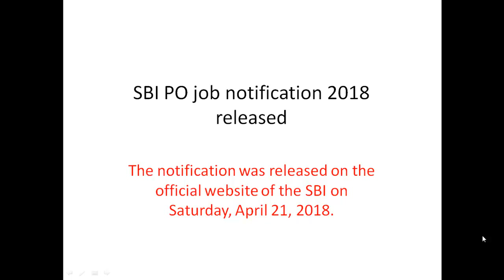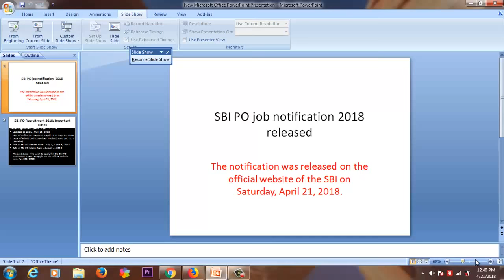SBI PO job notification 2018 released; check exam dates, vacancies and other details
Online Registration Opens - April 21, 2018
Last date to apply - May 13, 2018
Date of Online Fee Payment - April 21 to May 13, 2018
Dates of Admit Card Download (Prelims) June 18, 2018 (Tentative)
Date of SBI PO Prelims Exam - July 1, 7 and 8, 2018
Date of SBI PO Mains Exam - August 4, 2018
The candidates who wish to apply for the SBI PO recruitment exam can apply on the official website from April 21, 2018.